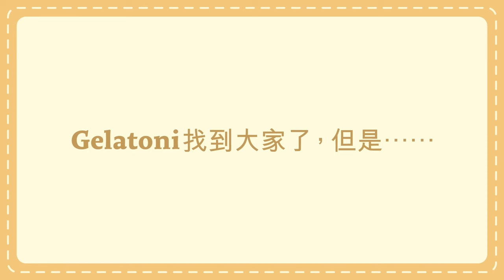Duffy & Friends 萌友小劇場：齊齊玩捉迷藏 Let's Play Hide-and-seek｜香港迪士尼樂園 ✨ HongKongDisneyland（2023）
Check out the brand-new story for Duffy & Friends that is created by Hong Kong Disneyland Resort in 2023!

Disney Magical Kingdom Blog